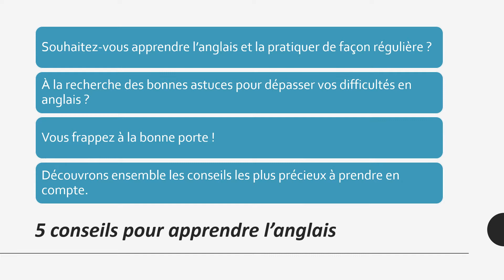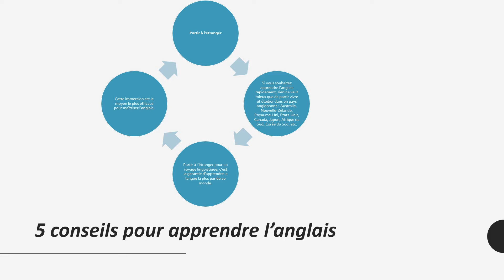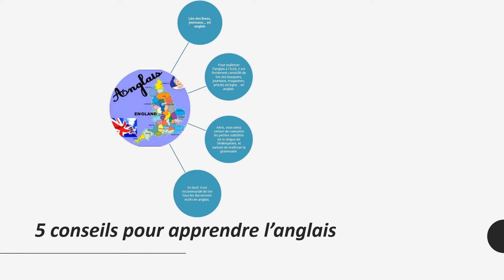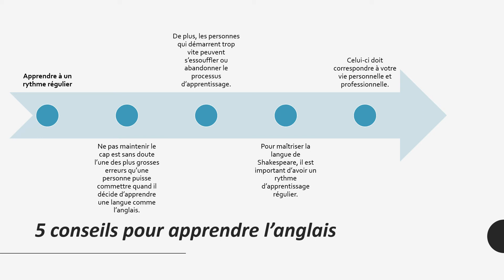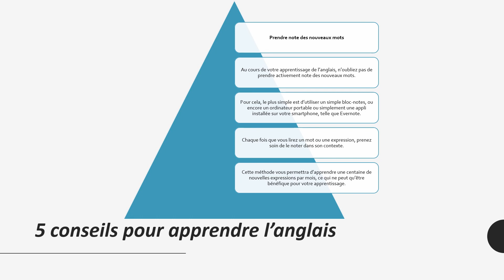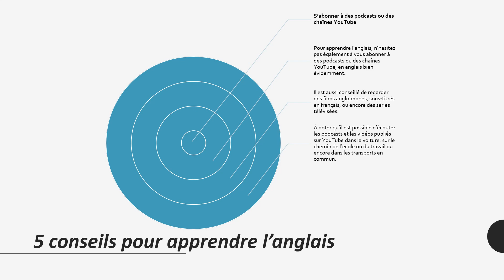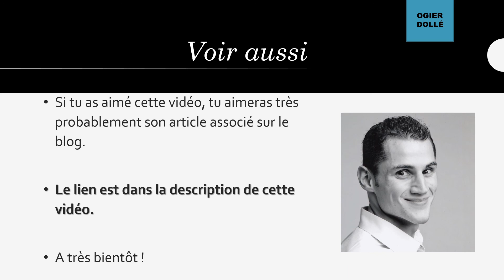5 conseils pour apprendre l anglais comme olivier roland en autodidacte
Clique-ici pour découvrir 5 conseils pour apprendre l anglais.

Mots liés à la vidéo :  olivier roland autodidacte apprendre l'anglais avec des films apprendre l'allemand vocabulaire anglais